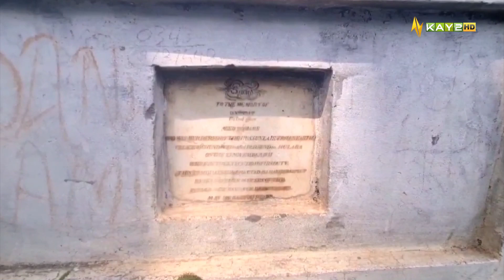British-era government garden and historic Gora cemetery at Haripur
British-era government garden and historic Gora cemetery at Haripur built on 128 kanals in 1913. Saeed Akram Reports